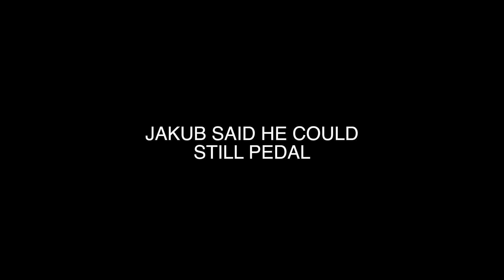RIDING INSANE URBAN MTB FREERIDE SPOTS IN COPENHAGEN!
Riding insane urban MTB freeride spots in Copenhagen! After riding the huge Copenride slopestyle contest I ride into the capital of Denmark and find amazing riding spots on my custom jump bike but which spot was the best?

Copenhagen, the capital of Denmark is amazing for riding bikes around and if you like doing urban MTB freeride then it becomes even better because this incredible city is filled with endless gap jumps, ramps, stair sets and skateparks and if you don't mind pedalling then you will certainly be in for a treat over here. I was out in Denmark for the Copenride Slopestyle event and found myself with some down time which I instantly used to go out and explore this cool european city. I was joined by Tom Isted and Czech legend Jakub Vencl as we cruised around doing tricks on our hardtail slopestyle bikes. I was riding my custom Haibike and filmed the excitement on my GoPro HERO 9! We start the ride of down by the waters edge before moving slowly through town hitting a huge number of different spots, it was sick! Which spot did you like best?

- Travel VLOGS
- POV craziness
- Funny videos